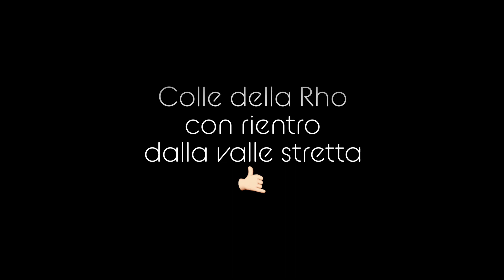Bardonecchia - Colle della Rho con rientro dalla Valle Stretta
Gita in EMTB da Bardonecchia - Colle della Rho con rientro dalla Valle Stretta su tratti impegnativi